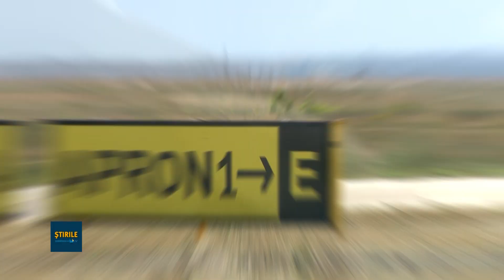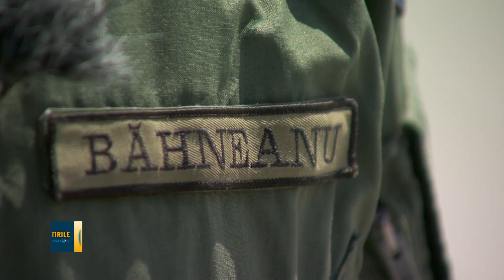Editie Speciala - Interviu cu comandantul Bazei Aeriene 86 Borcea